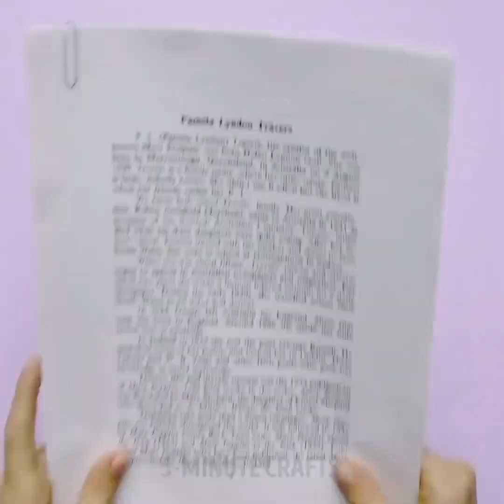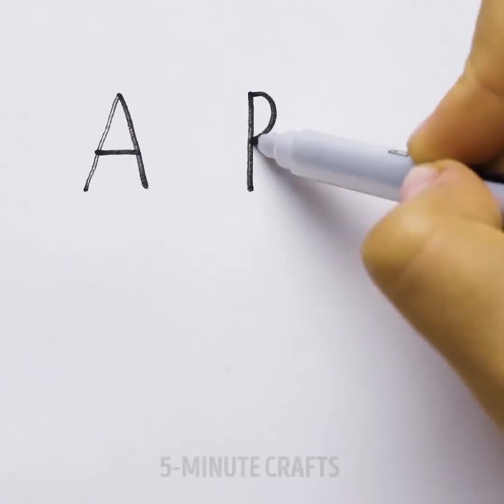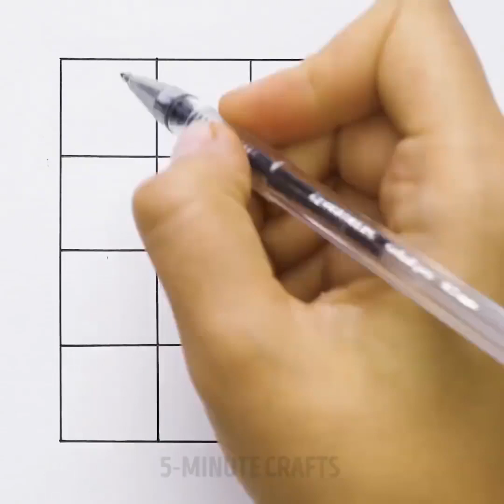28 DIYS IMPRESIONANTES PARA HACER CON TUS NIÑOS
¿QUIERES APRENDER ALGUNAS MANUALIDADES LINDAS PARA HACER CON TUS HIJOS?
¿Necesitas animar el espacio para una fiesta? Solo agrega gigantescos globos de confeti.
Necesitarás:
Globo claro de 36 "
Papel de seda en varios colores o confeti precortado de papel de seda
Cinta
Mantén abierta la boca del globo y agrega la cantidad de confeti que desees. Funciona mejor si pones el confeti poco a poco. Esto le permitirá tener más estática y adherirse a los lados del globo.
Llena el globo con helio, anuda y adhiere a la cinta. Agita el globo según sea necesario para extender el confeti de manera uniforme.
Consejo: si usas confeti de tejido precortado, asegúrate de tocar cada pieza de confeti antes de colocarlo en el globo. ¡La electricidad estática ayuda a que se adhiera mejor al globo!
MARCAS DE TIEMPO:
0:39 Pegamento de ojo
2:30 Magia de humo
4:43 Globos de confeti
9:59 Pintura esponjosa